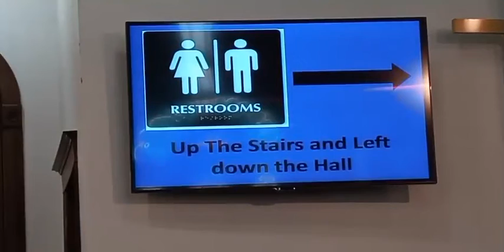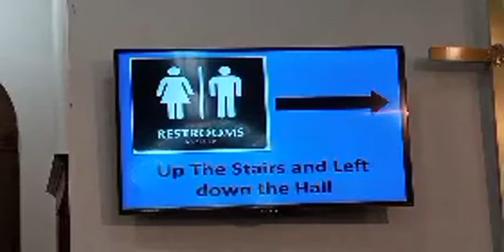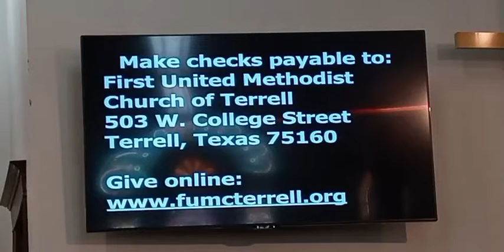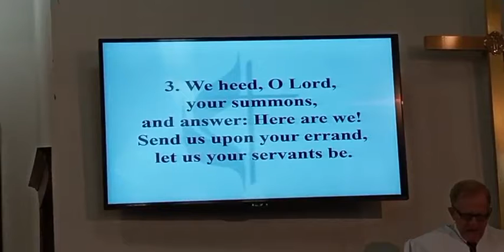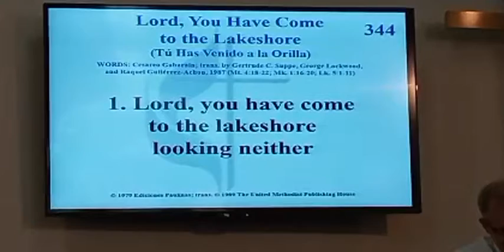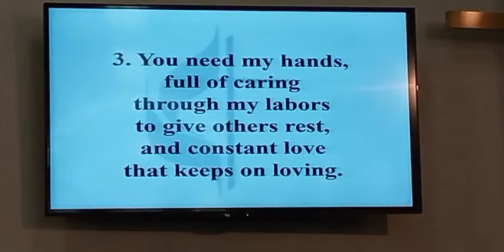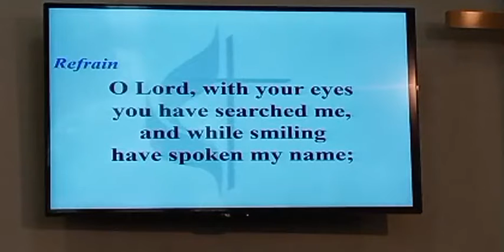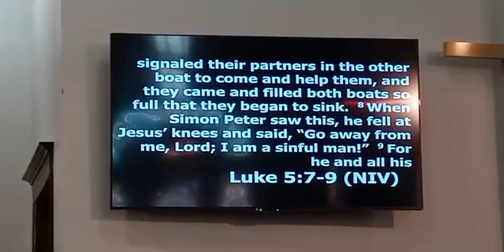"Love Never Ends" --- Part 4 -- "I Have Decided." First United Methodist Church of Terrell, Texas.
"Love Never Ends" --- Part 4 -- "I Have Decided."  First United Methodist Church of Terrell, Texas.  Rev. Peter McNabb.  Mr. Taylor Brimager, Choir Director. Mrs. Erin Herndon, Accompanist.  Mrs. Daria McNabb, Announcements/Scriptures.